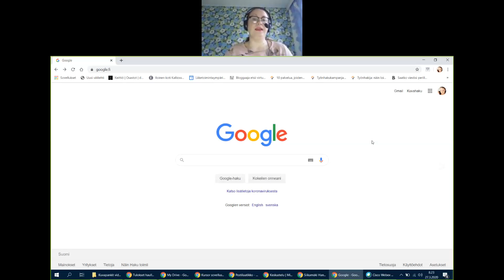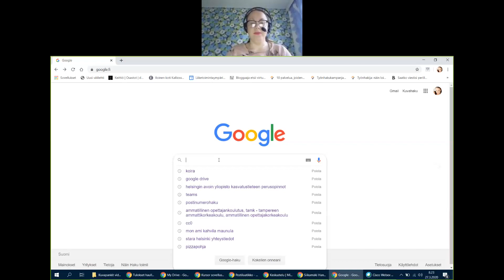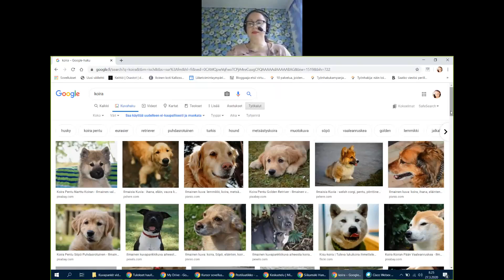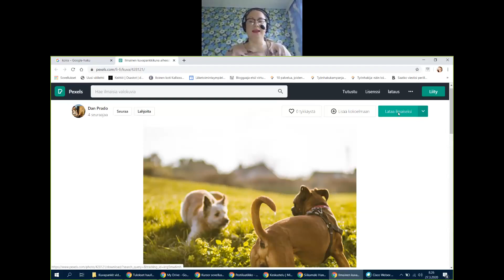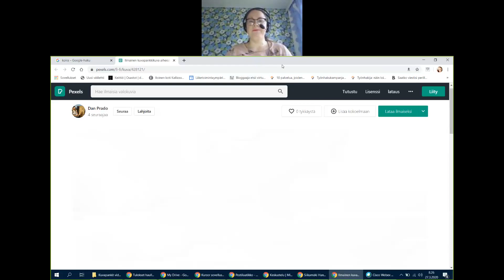Kuvapankit 7: Googlen käyttö kuvien haussa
Helsingin työväenopiston media- ja tietotekniikan opettaja Hanna Siikamäki antaa vinkin, kuinka löytää Googlesta vapaasti käytettäviä kuvia.